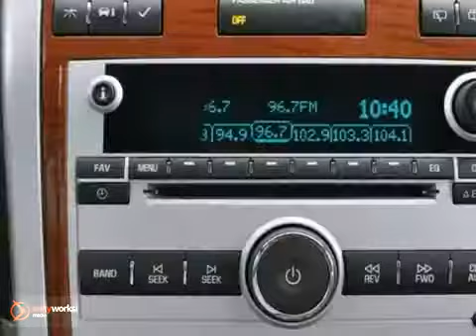2008 Chevrolet Equinox #86075714 in Dallas TX McKinney, TX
SOLD - If you are looking for real value on a great used car, Honda Cars Of McKinney invites you to call and make an appointment to view this 2008 Chevrolet Equinox, stock# 86075714. We are conveniently located near Dallas TX McKinney, TX and known for our great selection, reliability and quality. Call to take a look at this 2008 Chevrolet Equinox today.

601 S Central Expy
Dallas TX McKinney TX, 75070